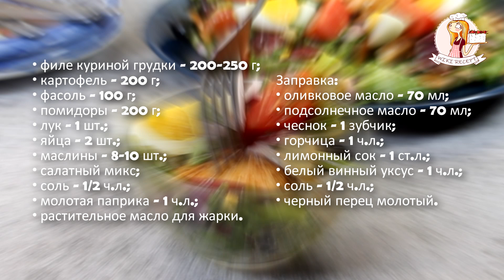Ожидаемо вкусно! САЛАТ НИСУАЗ с… КУРИЦЕЙ. Удачный эксперимент на тему популярного салата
Здравствуйте! Вы на канале Wiki Recept и сегодня я покажу, как я готовлю салат Нисуаз с курицей. Классический Нисуаз готовится с тунцом, свежим или консервированным. Но, как и большинство блюд, этот салат никто не запретил изменить. Поменять в нем тунца на курицу. Я буду использовать филе грудки, которое я предварительно обжарю. Оно сохранит сочность и вместе с другими ингредиентами, которых в салате довольно много, сделает его очень вкусным и достойным любого праздничного стола.

• филе куриной грудки – 200-250 г;
• картофель – 200 г;
• фасоль – 100 г;
• маслины – 8-10 шт.;
• салатный микс;
• соль – 1/2 ч.л.;
• молотая паприка – 1 ч.л.;
• растительное масло для жарки.
Заправка:
• белый винный уксус – 1 ч.л.;
• соль – 1/2 ч.л.;
• черный перец молотый.
Количество: 6 порций
Смотреть этот рецепт на сайте blog-recept.ru с пошаговыми фото и текстом